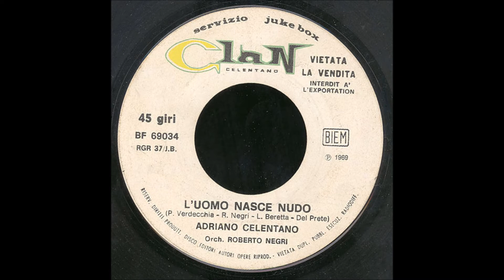L'Uomo Nasce Nudo Adriano Celentano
Verdecchia - Negri - Beretta - Del Prete 1969